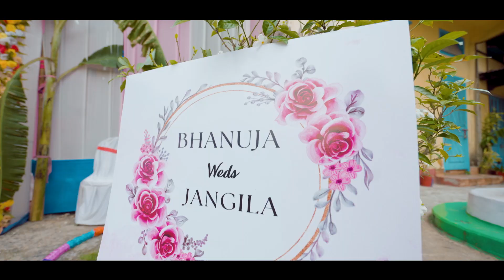Bodo Wedding Highlight II Jangila Weds Bhanuja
📞📞 +𝟵𝟭 𝟳𝟬𝟬𝟮𝟭𝟮𝟰𝟭𝟳𝟴
☆ 𝗪𝗲𝗱𝗱𝗶𝗻𝗴 𝗽𝗵𝗼𝘁𝗼𝗴𝗿𝗮𝗽𝗵𝘆
☆ 𝗩𝗶𝗱𝗲𝗼𝗴𝗿𝗮𝗽𝗵𝘆 /𝗖𝗶𝗻𝗲𝗺𝗮𝘁𝗼𝗴𝗿𝗮𝗽𝗵𝘆
☆ 𝗕𝗿𝗶𝗱𝗮𝗹 𝗦𝗵𝗼𝗼𝘁
☆𝗔𝗻𝘆 𝗸𝗶𝗻𝗱 𝗼𝗳 𝗲𝘃𝗲𝗻𝘁 𝘀𝗵𝗼𝗼𝘁.